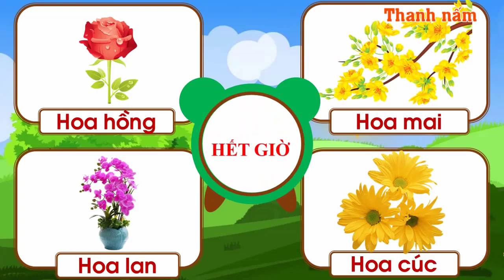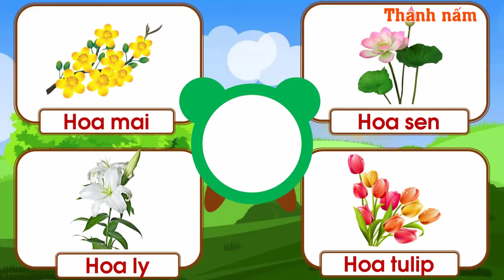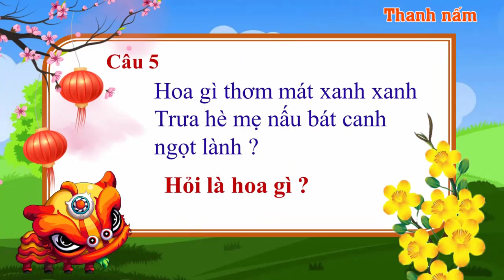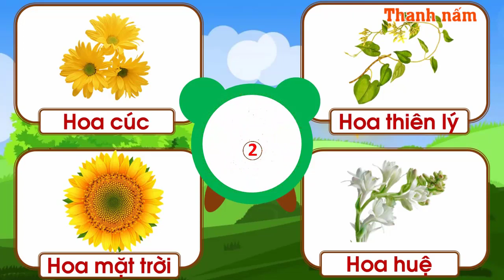Top câu đố vui cho bé #9, chủ đề các loại hoa, Giúp bé thông minh hơn - Thanh nấm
Trái gì đây, hoa gì đây cho bé